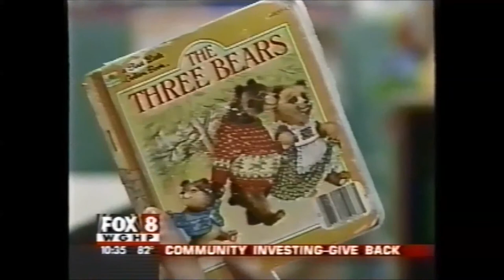Invest in Your Community | Self-Help Credit Union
Learn about how Self-Help depositors' funds are invested back into their communities. Borrower Bruce Davis (owner of Kid Appeal Learning Center in High Point, NC) was able to build a new daycare center thanks to depositors like Jim Donnelly.
(Video courtesy of Fox 8)